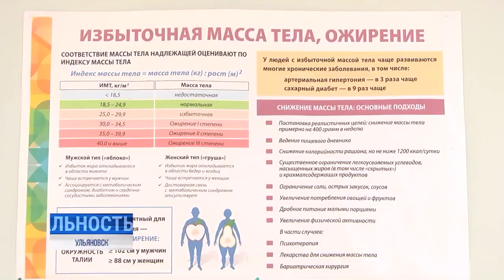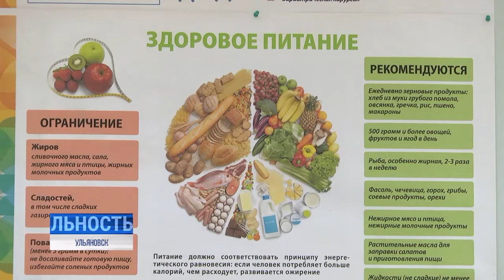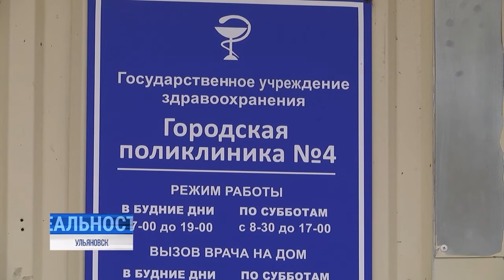Дистанция в килограммах. Ульяновцы теряют лишний вес вместе с симптомами нездоровья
Несколько лет назад Ульяновская область заняла верхние строчки антирейтинга регионов, жители которых имеют избыточную массу тела. Тревожный показатель, несмотря на современные тенденции бодипозитива, ведь лишний вес негативно сказывается на общем состоянии организма. А с учётом, что ожирение всё чаще встречается у детей, картина более чем удручающая.

Исправить ситуацию призван проект "Дистанционный контроль веса тела", который в течение этого года проходил в Ульяновской области. Шесть врачей - терапевты, эндокринологи, кардиолог и диетолог - помогали сотне человек сделать важные и продуктивные шаги к здоровью.⠀⠀⠀⠀⠀